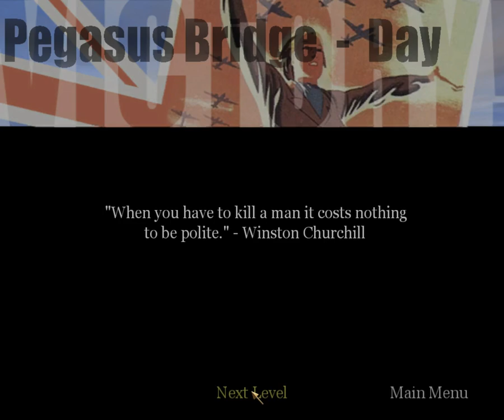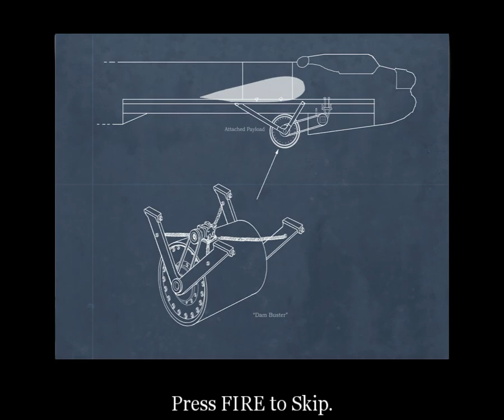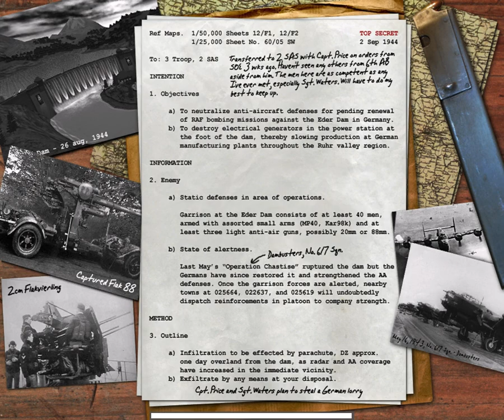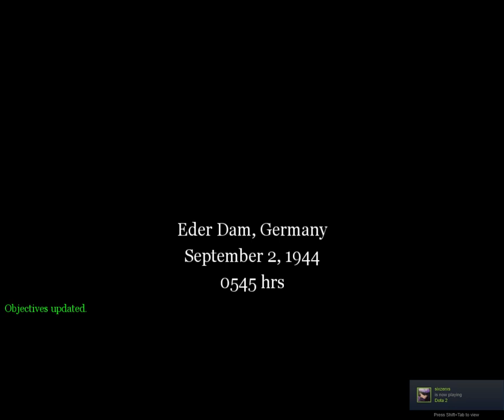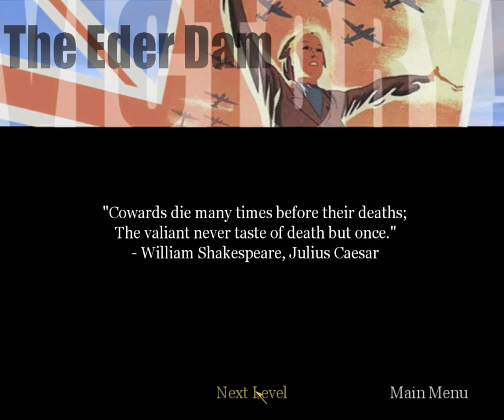Call of Duty Classic Part 6 - Eder Dam